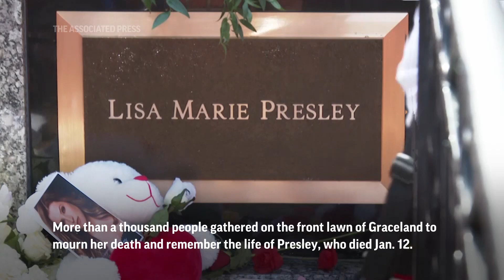ShowBiz Minute: Presley, Beyoncé, 'Avatar'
(23 Jan 2023) Fans, celebs gather at Graceland to mourn Lisa Marie Presley; Beyoncé performs first full live show since 2018; "Avatar" marks 6 straight weeks at No. 1 in U.S., crosses $2 billion. (Jan. 23)